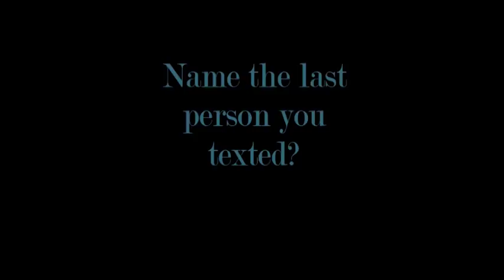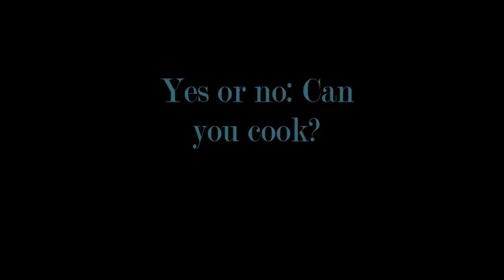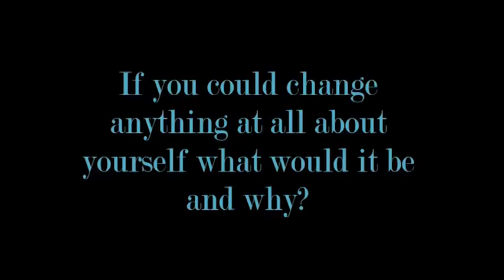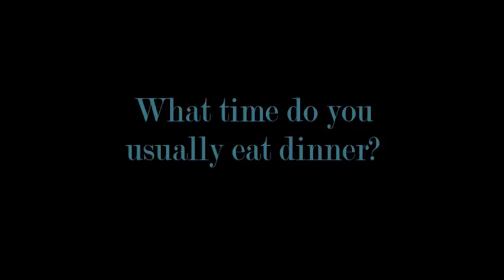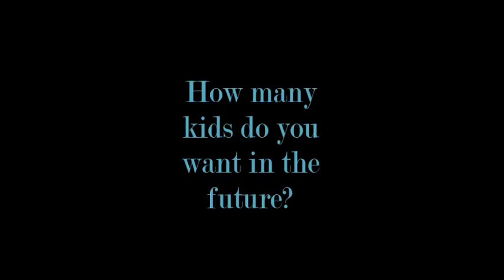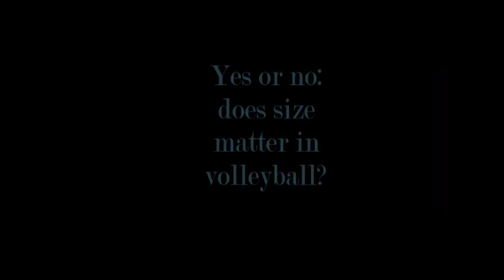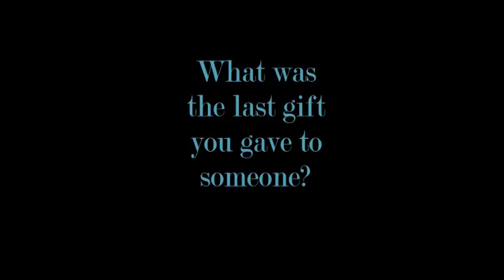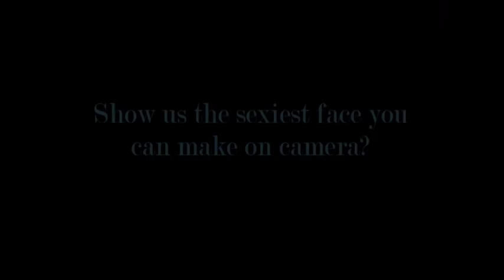The Jenia Grebennikov Interview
VOLLEYWOOD EXCLUSIVE: One of the world's best liberos, Jenia Grebennikov, answers our Rapid Questions.